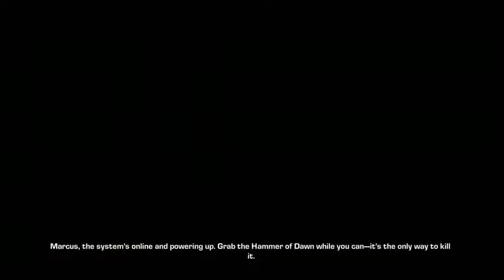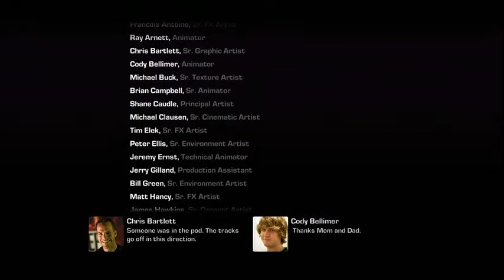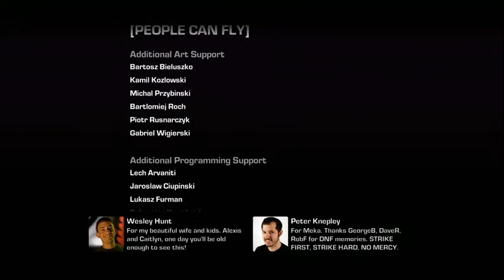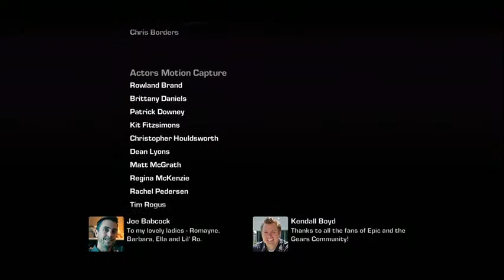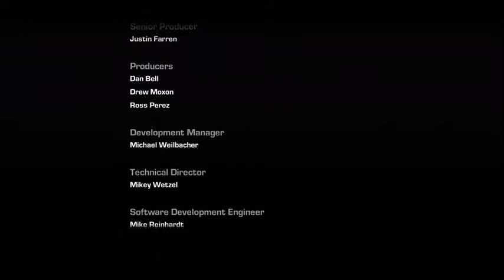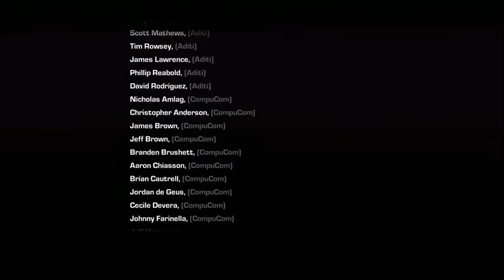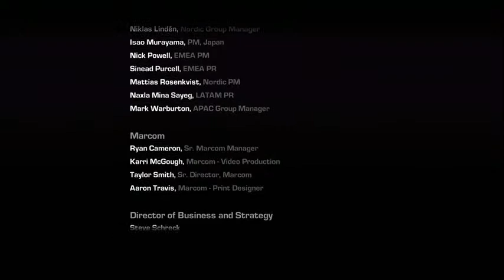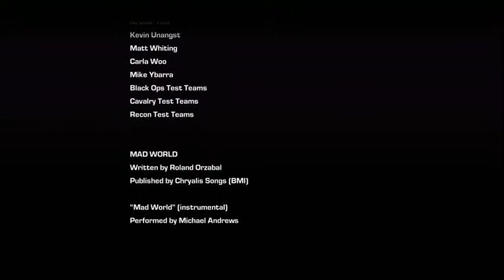Gears of War 3 Act V